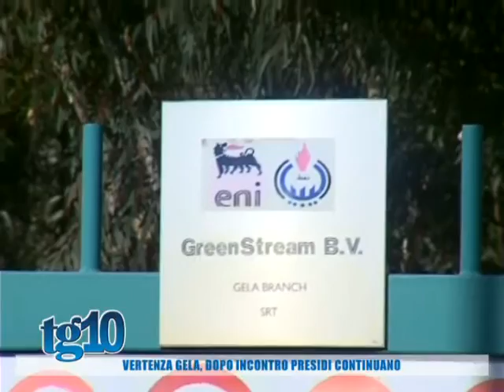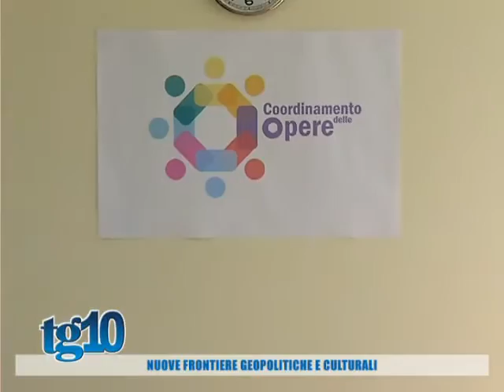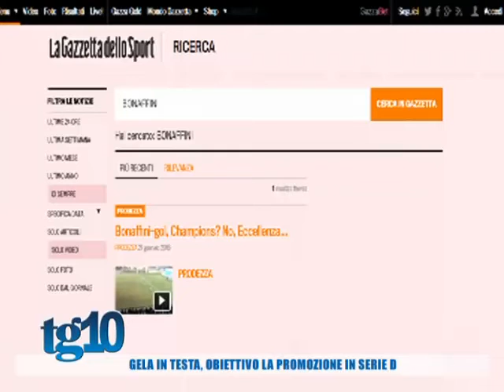Tg10 del 28 01 2016